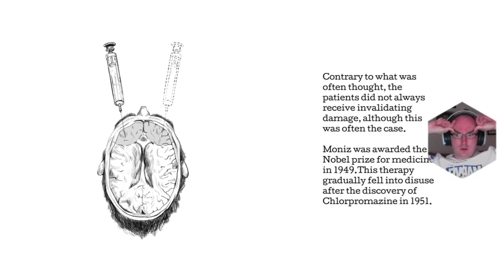The Town of Light - Lobotomy Scene Reaction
Hello everyone, my name's Harry, I'm a British YouTuber living with TSC (Tuberous Sclerosis Complex) & I love playing games, especially horror & Indies. Welcome to my Official Let's Play Channel. If you like laid back gaming videos, then this is the channel for you!
Here you will find my live streams, unboxings, gaming videos & various gaming news, tips & info.